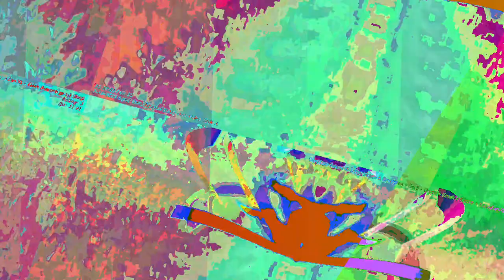[EPILEPSY WARNING] Movie 23 07 21 14h42m49s